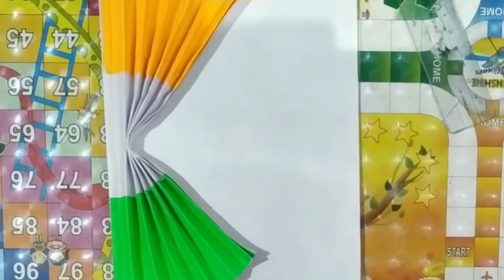Republic Day Card Easy and Simple / MAGICAL ARTWORK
Hello!
A new video a new Craft I hope you will like it... the song make it more joyful. I am sure you will like it🥰

 keep waiting for new video
It is arriving soon 🔜 😇?
Bye!